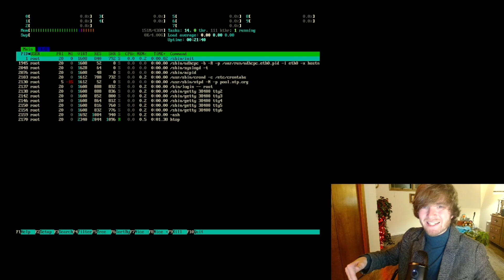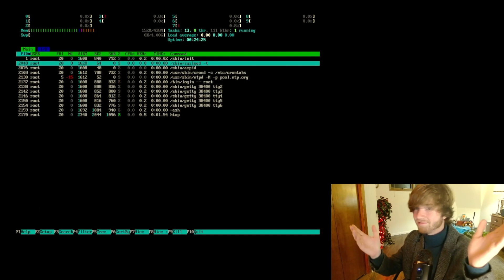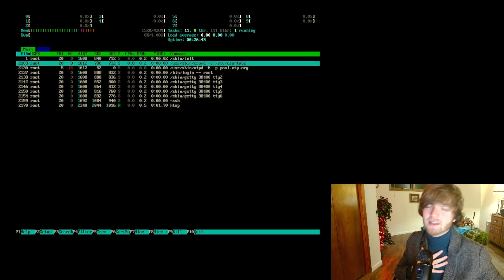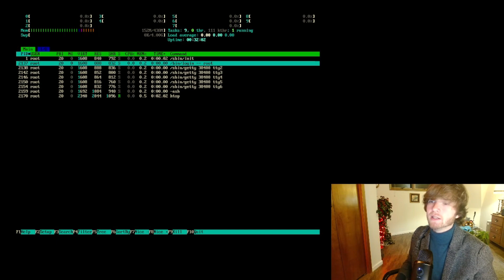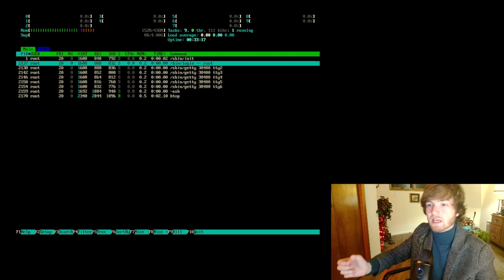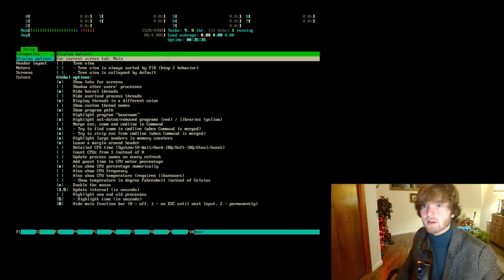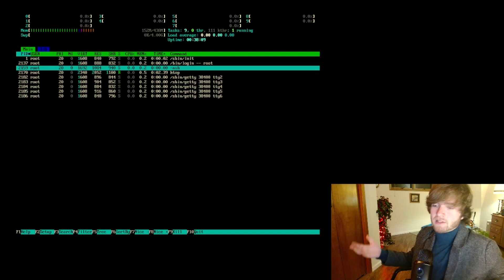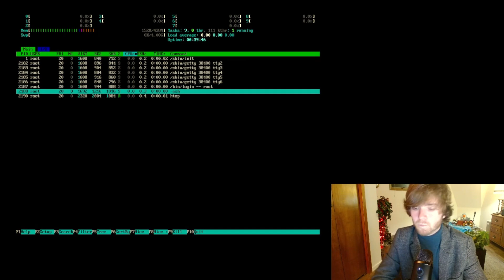Dismembering Alpine Linux While It's Running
To learn how it works, of course.